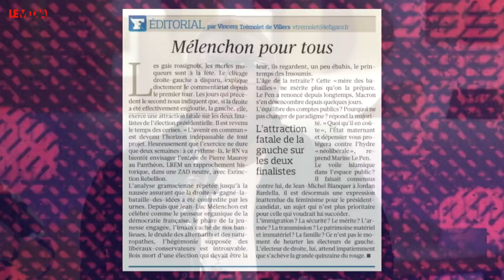MÉLENCHON PREMIER MINISTRE ? POURQUOI CE N'EST PAS SI FOU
🔴 LE MEDIA POURRAIT DISPARAÎTRE ! Votre média, ses salariés et ses programmes sont en danger !  Le Média ne survivra que s’il parvient à mobiliser 4000 nouveaux abonnés... C'est beaucoup ? Pourtant, 710 000 personnes nous suivent sur YouTube... alors on y croit parce que vous êtes là !

À l’occasion de sa première prise de parole depuis le premier tour de l’élection présidentielle, Jean-Luc Mélenchon, fort de sa troisième place et de son score de 21,95%, a annoncé sur le plateau de BFMTV qu’il visait le poste de Premier ministre à l’occasion du 3ème tour que constituent les élections législatives qui se tiendront les 12 et 19 juin prochain.

Mais cette perspective de cohabitation n’enchante pas tout le monde, en témoigne l’inquiétude des grands patrons ou encore du journaliste au Figaro Vincent Trémolet De Villers qui redoutent une vague Mélenchon lors des élections législatives. Les parangons du bloc néolibéral ont-ils raison d'être inquiets ?

Décryptage avec Théophile Kouamouo.